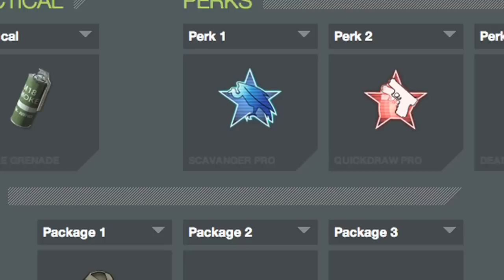Knife Battles Ep.3: Clever VS kdwolf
The Knifing Battle Faction is a competitive knifing series where one on one battles take place in a public team deathmatch setting.  The knifer's are not killing each other but slaying the opposing team to see who can compile more kills while keeping a positive kill death ratio.